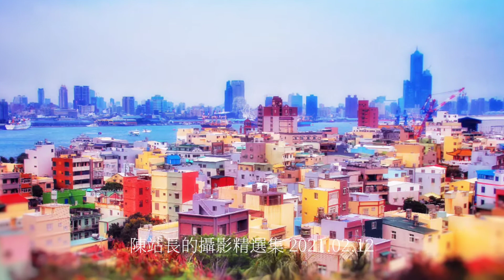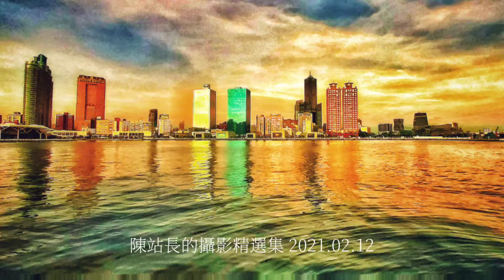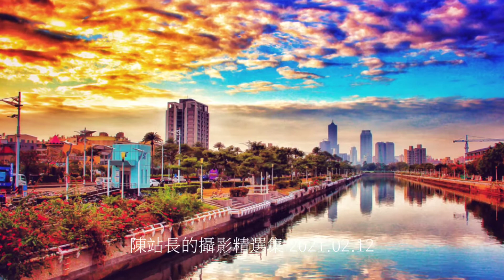陳站長的攝影精選集